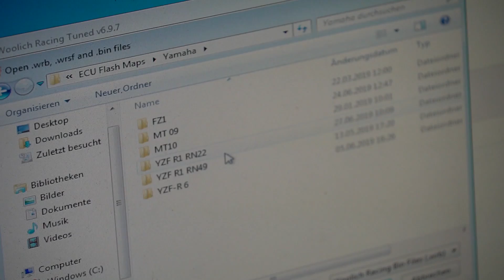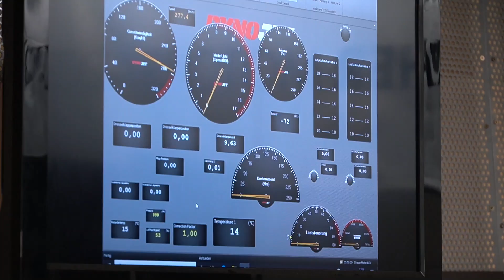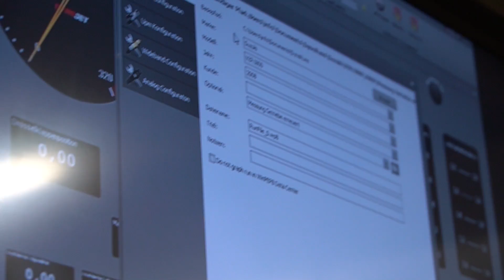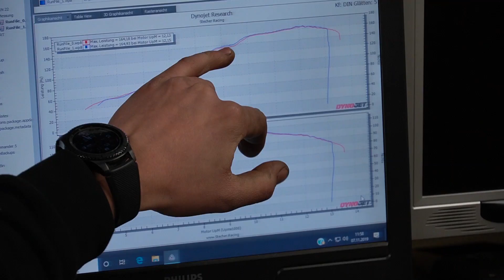Quickshifter + Blipper für die Yamaha R1 (RN22)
Moin Leute,
wir haben eine Yamaha R1 auf dem Prüfstand, welche einen Quickshifter und Blipper bekommt.
Worauf Ihr genau achten müsst, dass seht Ihr in diesem Video.

Damit du nicht mehr schaltest:

Für Termine oder Anfragen kontaktiere uns bitte über

3 nützliche Werkstatthelfer!
Magnetlampe 2)
Ölauffangbehälter 2)
Drehgriffknarre 2)

Unser Medienequipment:
Kamera
Sony RX100 VII 2)
GoPro HERO8 Actioncam, Black 2)
Insta360 ONE X2 2)
Ton
Rode VideoMic 2)
Rode Lavelier Go 2)
Rode Wireless Go Compact 2)
Licht
Dörr BVL-152 LED 2)
Drohne
DJI Mavic Air 2 2)

Stecher Motorradtechnik
Kiebitzhörn 17
22885 Barsbüttel